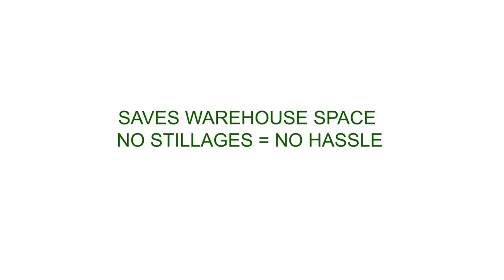Logiglass Trailer Animation: Better Glass Transport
See Logiglass concept for glass transportation in action!

Logiglass is an environmentally friendly solution for more efficient transportation of small-sized unpacked glass. This trailer is fully designed to load, unload and transport unpacked glass, self-supported by its own onboard crane.